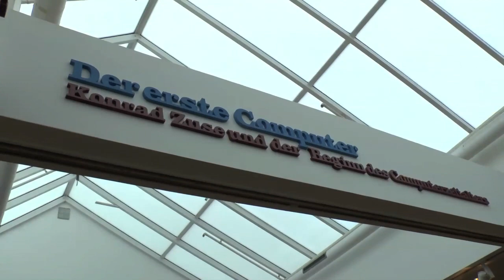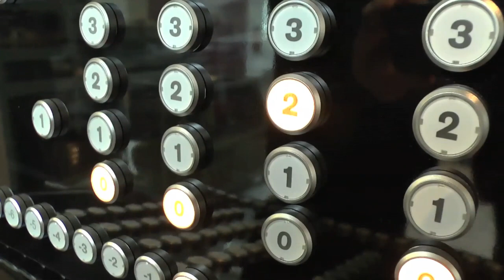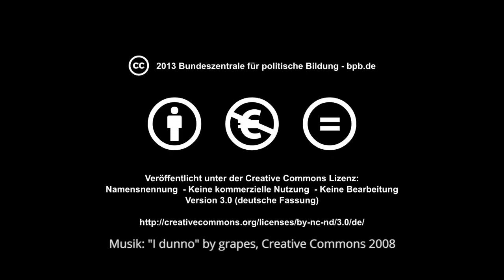fluter-Thema: Internet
fluter begibt sich auf eine Zeitreise zum ersten Computer der Welt, dem "Z3" von Konrad Zuse, der als Nachbau im Berliner Technikmuseum zu bewundern ist.